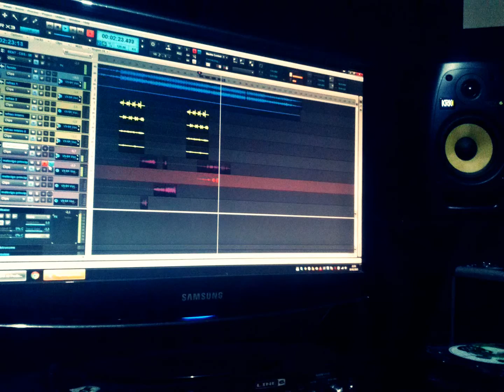Clã Do Subúrbio - Sem Amor Pra Viver [Web Imagens] 1080p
Captação De Áudio 2k Estúdio
Mixagem e Masterização - Calabouço Produção e 2k Estúdio
Produção Musical- Calabouço Produção
Web Imagens - Calabouço Produção